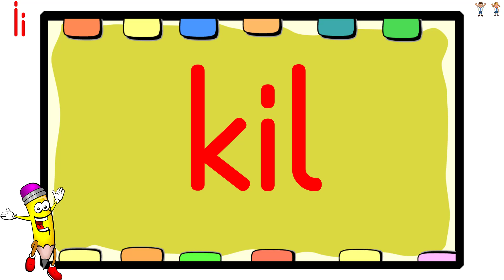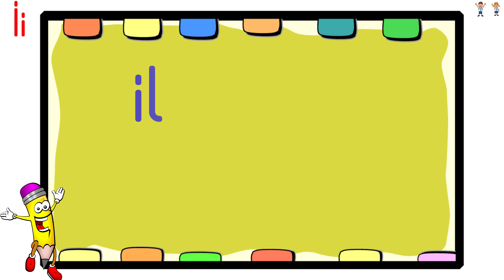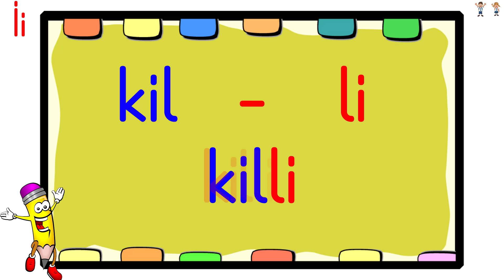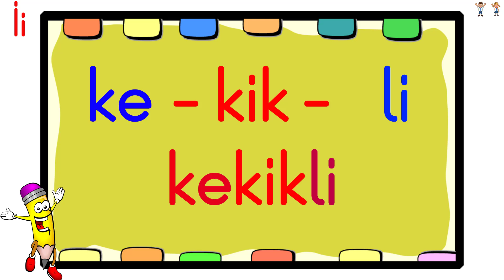İ SESİ KELİME OKUMA ÇALIŞMASI /TÜM KELİMELER